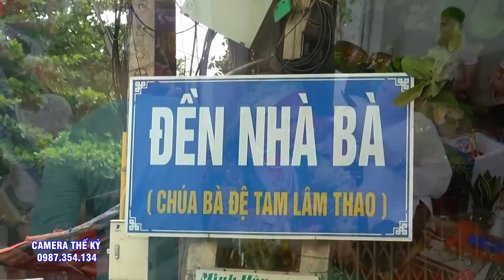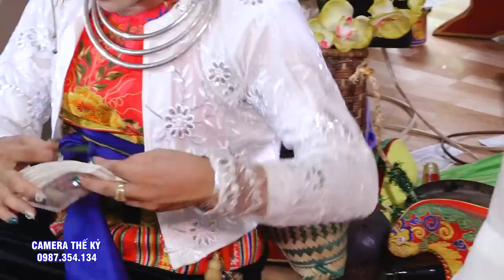Cậu Đồng Đẹp TRai Nhất Đất Vua Hùng - Nguyễn Văn Kỳ Hầu 2 giá chúa.Vang Vọng cả núi rừng.HVHĐ